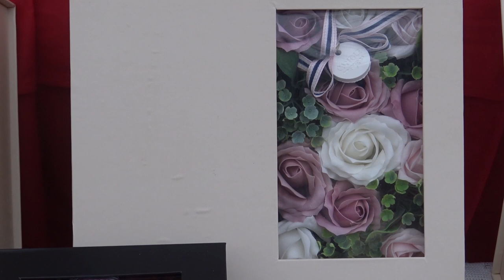@สงขลา#จะแพงแค่ไหน!!ยังไงก็ยังรัก!!เพื่อ14กุมภาฯวาเลนไทน์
สงขลา-ราคาดอกกุหลาบช่วงเทศกาลวาเลนไทน์ปีนี้แพงกว่าปีที่แล้วถึง2เท่าเป็นผลมาจากสภาพอากาศหนาวทางภาคเหนือทำให้กุหลาบลดลง แต่ร้านดอกไม้ก็ยังคึกคักสั่งดอกกุหลาบมาเตรียมไว้นับพันดอก และบรรยากาศเริ่มคึกคักลูกค้าเริ่มสั่งจองจัดช่อดอกกุหลาบและให้ทางร้านส่งไปเซอร์ไพรซ์ให้กับคนรัก
Songkhla - The price of roses during Valentine's Day this year was twice as high as last year's as a result of the cold weather in the north, which reduced roses. But the flower shop is still busy ordering thousands of roses to prepare. And the atmosphere became bustling, customers began to order bouquets of roses and have the shop send them to surprise their loved ones.